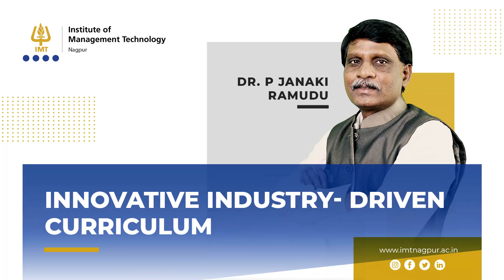Dr. P. Janaki Ramudu is talking about innovative Industry driven curriculum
Dr. P. Janaki Ramudu: Dean Academics at IMT-Nagpur is talking about innovative Industry driven curriculum, world-class faculty and their Industry & academic- based experiences, and the additions based on industry requirements.